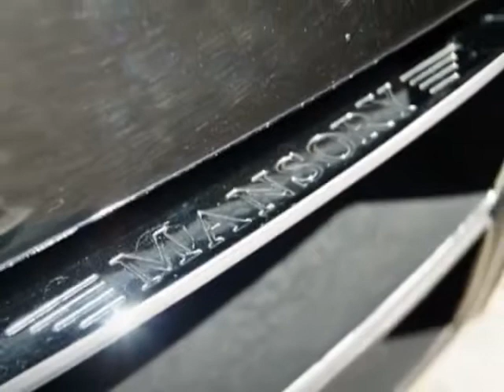2007 Bentley Continental GT - Denver, CO